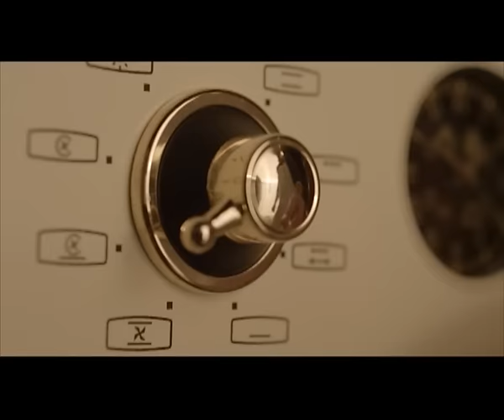Как приготовить брауни? | Вкусно, полезно с GEFEST